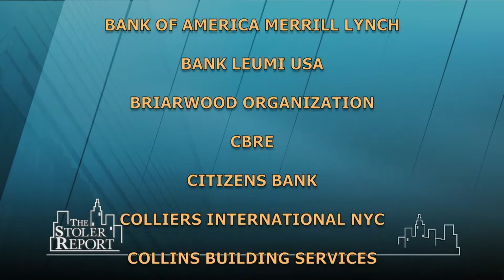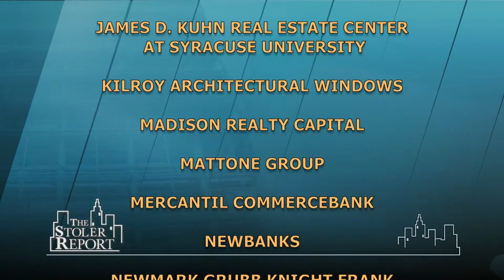The Stoler Report - Lower Manhattan: The Place to Visit, Shop, Stay, Work & Dine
Lower Manhattan has undergone an incredible renaissance, attracting thousands of  visitors and New Yorkers, many living in Lower Manhattan-to the World Trade Center Towers, the waterfront, Memorial and Museum, excellent transportation and shops.

Panelists:
Eric Engelhardt, Director of Leasing, The Durst Organization;
Joanne Podell, Vice Chairman Leasing Retail, Cushman & Wakefield;
Larry A. Silverstein, Chairman, Silverstein Properties Inc.;
Steven Witkoff, Chairman & CEO, Witkoff Organization

Taped 06-14-16